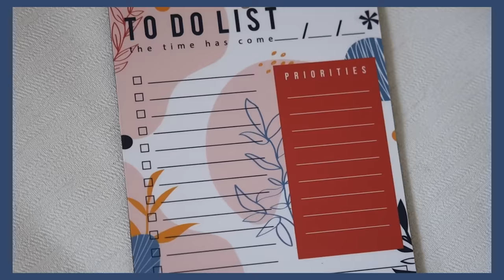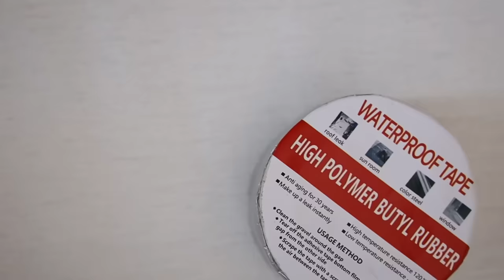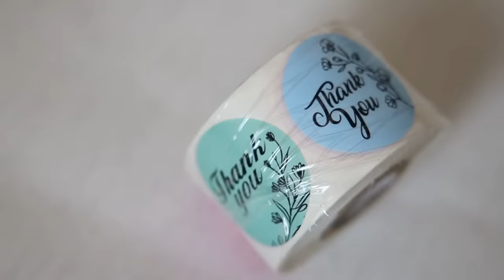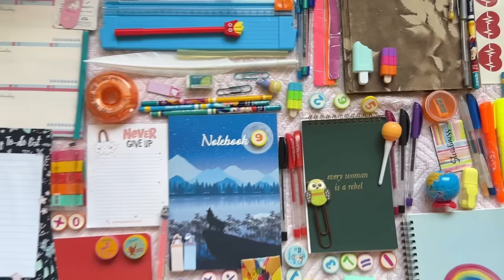*CUTE* Stationery Haul! ✨🎀📒 | Heli Ved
Meesho really exceeded our expectations this time right!
Hope you enjoyed watching this! :)

Similar item
Similar item

Similar Highlighter
Similar Highlighter

Similar Kit

Similar Pen
Similar Pen

similar Set
Similar Set

Similar Paper
Similar Paper

Similar roll
Similar roll

Pencil - Out of stock
Similar Pencil
Similar Pencil

Similar Item

Similar pen
Similar Pen

Similar Pen
Similar Pen

Similar Kit
Similar Kit

Similar Item
Similar Item

Similar Pen
Similar pen

Similar Top
Similar Candle Holder
Fairy Lights

Love,
Heli ;)